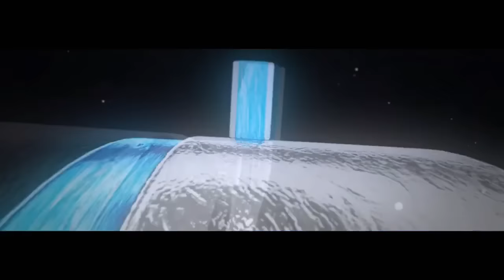GTA VIDA FIXA BR V1 | GTA SA MODIFICADO PARA CELULARES FRACOS